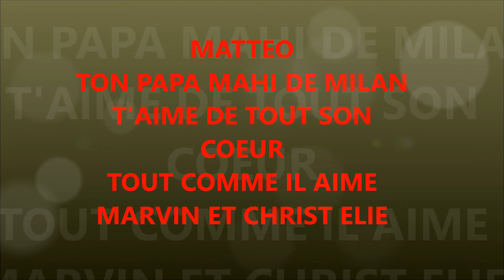POGBA- JEREMIE BOGA, GRADEL; GERVINHO; DIOMANDE; SISSOCO; AMIAN BEJITO; HABIB MAIGA pour MAHI MATTEO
MAX GRADEL ; GERVINHO ; ISMAEL DIOMANDE ; JEREMIE BOGA; IBRAHIM SISSOCO ; AMIAN BEJITO ; HABIB MAIGA; FLORENTIN POGBA ; ET HANS COBANGHE DISENT JOYEUX ANNIVERSAIRE A MAHI MATTEO